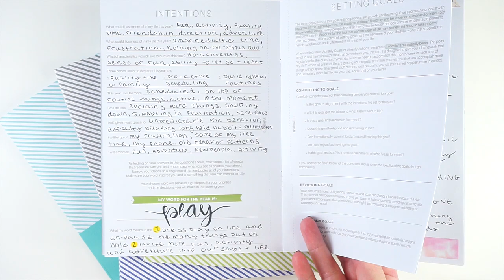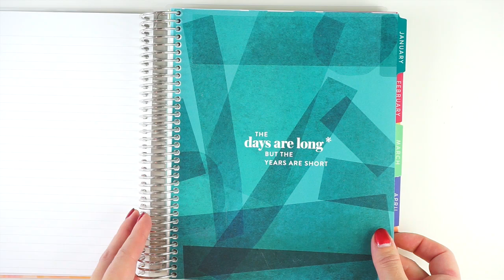Planner Accomplishments + GIVEAWAY | 25 Days of Planner Tips Collab | Bringing the FUN!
GIVEAWAY: Enter to win a 2023 Erin Condren Family Organizer in Harmony Colorful!
To Enter:
- be a Subsriber
- Like this video & comment with something fun you did this year!
Open to US residents only. Must be willing to give your address to collect. Giveaway will be open through 12/31 and winner will be notified in the comments.

December 26 – Tamra – Wrap-up Video